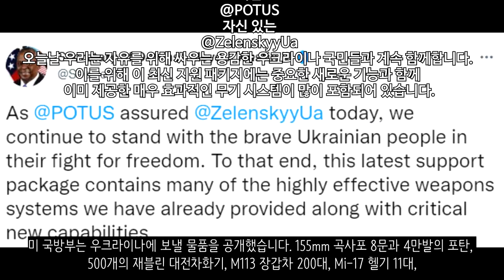[속보] 우크라, 한국에 T-80U 요청 한국 난색 표해… _우크라이나 긴급속보166_[센서 스튜디오]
러시아군은 키이우 인근 푸샤보디차에 있는 소방서를 포격을 통해 파괴했다고 합니다 - NEXTA

하르키우에서 많은 포격이 있었습니다. 공원에 포격을 가했다고 합니다. 소방대는 불을 끄고 있습니다 - NEXTA

하르키우 지역입니다. 러시아 보급선을 향한 우크라이나군의 MLRS 공격이 있었습니다 - 우크라이나 현지 제보(텔레그렘)

이지움 지역입니다. 우크라이나 특수부대는 이곳에 몰래 잠입하여 러시아의 주요 보급로 역할을 하는 다리를 폭파시키는데 성공했습니다. 러시아의 대공세가 좀 늦춰질 것으로 보입니다 - 우크라이나 의회

마린카 지역에서 친러반군이 공세를 이어나가고 있는 모습입니다. 마린카에서는 치열한 교전이 발생중입니다.  - 우크라이나 현지 제보(텔레그렘)

러시아는 한 영상을 올렸습니다. 돈바스 지역에서 3000명이나 되는 우크라이나군이 항복을 했다는 내용의 영상입니다. - 우크라이나 현지 제보(텔레그렘)

마리우폴의 모습입니다. 시내는 잿빛도시로 변한지 오래입니다. 러시아군은 마지막 남은 마리우폴의 항전지인 마리우폴 공업지대에 대한 공세를 이어나가고 있습니다. - RT

크림반도입니다. 우크라이나군은 크림반도에 위치한 러시아군 탄약고를 공격하였습니다. 성공적으로 타격했다고 합니다. - 우크라이나 현지 제보(텔레그렘)

아조프스탈 공장에서의 전투 영상입니다. 탱크와 장갑차 한대가 보입니다. 우크라이나군에게 계속해서 공격을 가하고 있습니다.   - 우크라이나 현지 제보(텔레그렘)

러시아 Ka-52 공격헬기의 모습입니다. 이들은 우크라이나 포병대에 대한 공격을 이어나갔습니다.  - 우크라이나 현지 제보(텔레그렘)

미 국방부는 우크라이나에 보낼 물품을 공개했습니다. 155mm 곡사포 8문과 4만발의 포탄, 500개의 재블린 대전차화기 M113 장갑차 200대, Mi-17 헬기 11대, 화학,생물,핵보호장비 세트, 방탄복과 헬멧 3만세트 등입니다. - 미 국방부

타스 통신은 3차대전이 이미 진행중이다라는 말을 했습니다 - 타스 통신

전 러시아 대통령인 메드베데프는 스웨덴과 핀란드가 NATO에 가입하면 러시아가 발트해 연안에 핵무기를 배치할 수 있다는 말을 했습니다. - 야니스 코우트

대러제재가 한계에 부딪혔다는 평가가 있습니다. 미국 동맹국의 러시아 수입이 오히려 증가한 모습입니다. 이로 인하여 러시아에게 실질적인 타격을 주지 못하고 있다는 지적도 나오고 있습니다 - 아시아경제

서방세계의 경제제재로 인하여 러시아가 20년만에 인플레이션 최고치를 기록했다고 합니다 - 비즈니스 스탠다드

카자흐스탄은 대러제재를 할 수 있다는 가능성을 시사했습니다 - 스푸트니크

콜롬비아는 러시아산 원자재를 쓰는 대신에 자국의 원자재를 쓸것을 권유했습니다 - NEXTA

호주는 러시아 원자재 기업, 군수 기업 10곳에 대하여 추가 제재를 실시했습니다 - NEXTA

우크라이나는 서욱 국방부 장관과의 통화에서 무기 지원을 요청했다고 합니다. 이때 T-80U 전차와 외부에 알려지지 않은 특정 무기체계도 제공해달라고 요청해서 상당히 당황했다고 합니다 - 경향신문